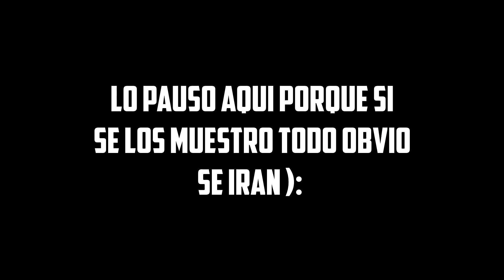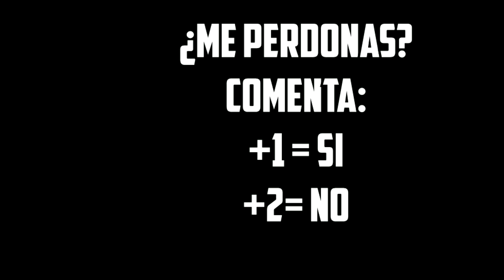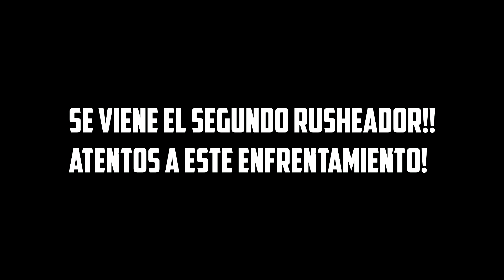Este jugador venia MUY AGRESIVO pero con ESTO lo MANDAMOS A DORMIR FACILMENTE en Free Fire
Hola chicos, en esta ocasión les traigo una partida completa de Free Fire en la que encontramos a un enemigo que venía muy MUY agresivo a rushearnos porque nos había bajado bastante vida pero lo mandamos a dormir con esta técnica muy fácil!